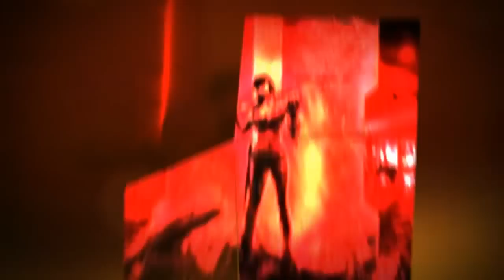Black Ops 2 zombies Glitches:Origins glitches,Confusion Glitch At Second Tank Station